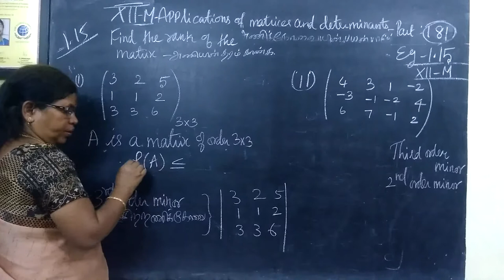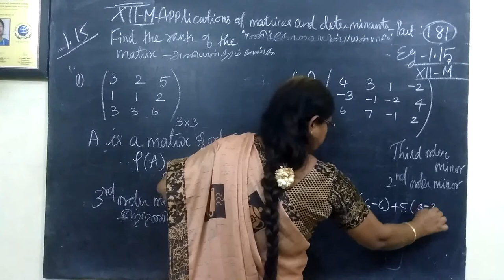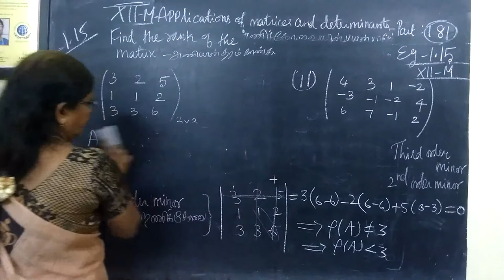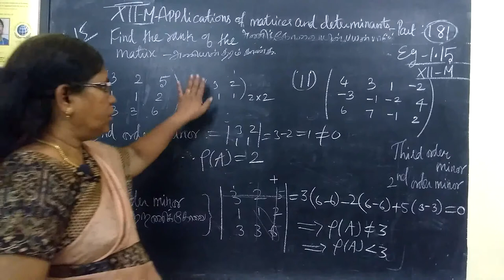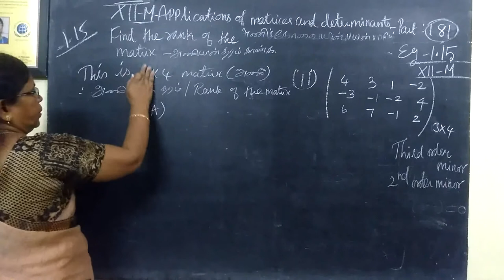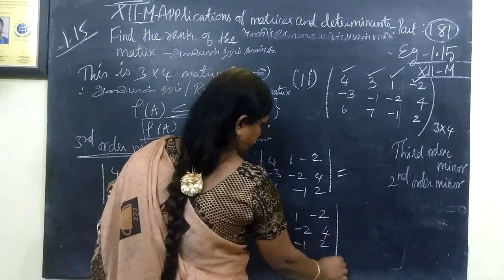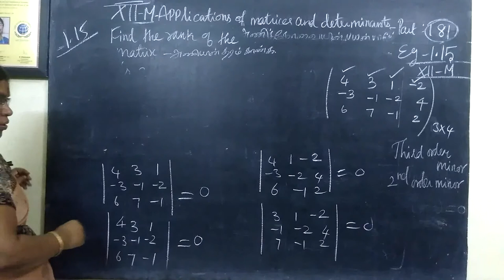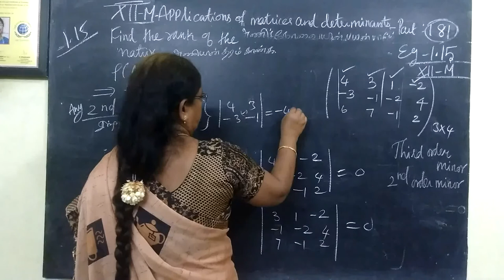12-M_Exle-1.15 Applications of matrices and determinants # Gomathi maths and english